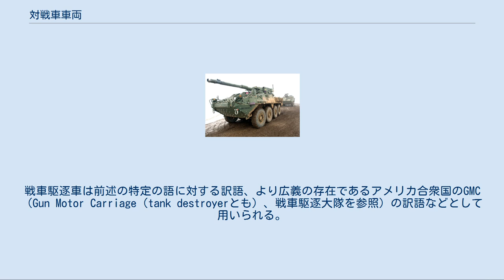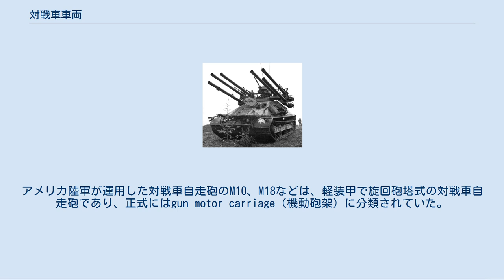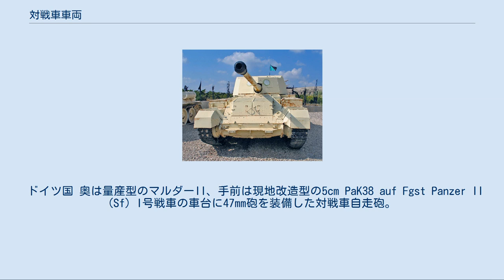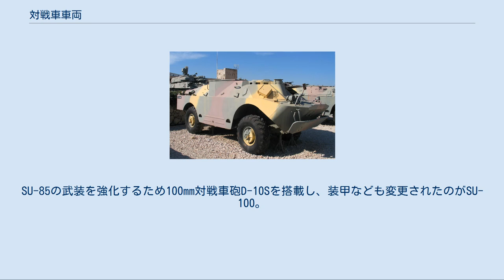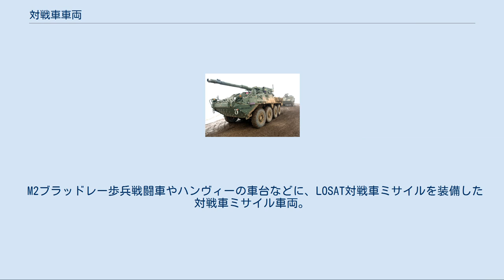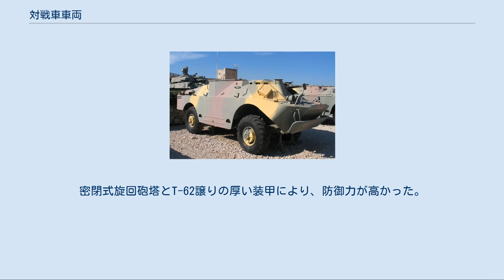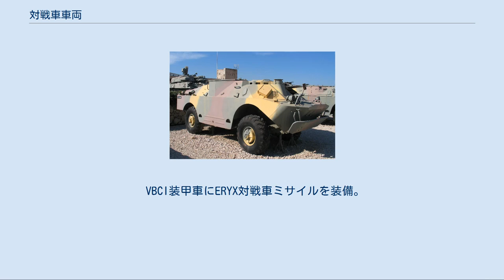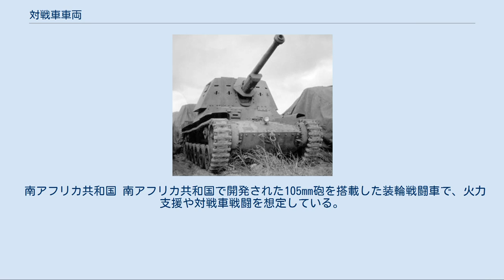対戦車車両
対戦車車両（たいせんしゃしゃりょう）は、戦車の撃破を目的として、軍用車両に対戦車兵器を搭載したものであり、多くは自走対戦車砲または自走式対戦車ミサイルである。
 なお、対戦車車両と似た言葉に、駆逐戦車（ドイツ語および英語でJagdpanzer）と戦車駆逐車（英語ではtank destroyer、ドイツ語ではPanzerjäger）がある。
この両者はしばしば対戦車車両と混同され、同義語として扱われる場合もあるが、厳密には駆逐戦車は戦車に近い存在であり、一般的な対戦車車両とは異なる性質を持つ。
戦車駆逐車は前述の特定の語に対する訳語、より広義の存在であるアメリカ合衆国のGMC（Gun Motor Carriage（tank destroyerとも）、戦車駆逐大隊を参照）の訳語などとして用いられる。
 対戦車車両の装甲は、いずれもほぼ皆無か、あっても極めて限定的なものとなっている。
これは、コストや重量の点で戦車と差別化し、異なるニッチを獲得するためのものである。
 元来、もっとも有力な対戦車車両とされているのは戦車そのものである。
戦車は、堅牢な装甲によって、敵の戦車砲を含めてほとんどあらゆる攻撃手段に（少なくともある程度は）抗堪でき、強力な火砲によって、敵のあらゆる装甲戦闘車両に対して（少なくともある程度は）損害を与えることができ、無限軌道を備えた走行装置によって、極めて優れた戦術機動力を発揮することができる。
しかし一方で、戦車は高価であるため大量配備は困難であり、また、大重量のため空挺部隊などに配備するのは不可能である。
このことから、より軽量であるために戦略機動力に優れ、より廉価であるために手軽に調達できる兵器システムとして用いられるのが対戦車車両である。
 対戦車車両は通常、戦車連隊ではなく、通常の歩兵連隊や、あるいは専門の対戦車隊に配備される。
 対戦車車両は、対戦車砲を主武装にしたものと、対戦車ミサイルを主武装にしたものに大別できる。
第二次世界大戦頃までは前者が主流であったが、冷戦期以降は後者が主流となっている。
 砲を装備する時代の対戦車車両は、砲撃時の反動を抑える目的などから大半が装軌式車両であった。
対戦車ミサイルを装備する現代の対戦車車両には、装輪式車両も多く見られる。
ミサイルは砲より反動・重量が少ないため、装輪式でも問題が無いからである。
 対戦車車両の大半は薄い装甲しか持たず、敵戦車の砲撃に耐えるのは困難である。
この理由としては、 などがある。
このため対戦車車両は防御力が貧弱であるので、敵戦車と正面から撃ち合うような戦いは行わず、専ら防衛戦闘や待ち伏せ攻撃に投入される。
 詳細は「駆逐戦車」を参照 駆逐戦車とは一言で表すと「戦車を駆逐するための戦車」である。
主に第二次世界大戦時のドイツ陸軍が数多く運用した。
 当初ドイツ陸軍が運用していた対戦車自走砲は、装甲が薄いため防御力が低く、車高の高さから敵に発見され易く、損耗率が高かった。
そのため、全高の低い固定式戦闘室に厚い装甲を施した対戦車自走砲が作られるようになった。
これらの車両は高い防御力を有するため、「自走砲」と言うより「旋回砲塔を持たない戦車」に近い存在であるため、戦車駆逐車（Panzerjäger）ではなく駆逐戦車（Jagdpanzer）と呼ばれるようになった。
実際にIV号駆逐戦車の一部のタイプなどは「戦車」に分類され、戦車大隊に配属されていた。
 ただし、構造が駆逐戦車に似ていれば駆逐戦車と訳される場合もある。
アメリカ陸軍が運用した対戦車自走砲のM10、M18などは、軽装甲で旋回砲塔式の対戦車自走砲であり、正式にはgun motor carriage（機動砲架）に分類されていた。
この種の車両の訳語としては、Tank Destroyerに由来する戦車駆逐車が充てられるが、T28重戦車のように構造上駆逐戦車と同一であれば、駆逐戦車と訳される場合もある。
 第二次世界大戦で登場した対戦車車両は、既存の戦車のものを流用した車台に、対戦車砲を固定装備した車両が多い。
 アメリカ合衆国 M36ジャクソン M3ハーフトラックに75mm砲を装備した対戦車自走砲。
本格的な対戦車自走砲が配備されるまでの繋ぎとして活躍した。
 WC-55型4輪トラックに37mm砲を装備した簡易的な対戦車自走砲。
戦闘力は貧弱で、ほとんど活躍できなかった。
 M4中戦車の車台に、開放式砲塔と76mm砲を装備した対戦車自走砲。
 閉鎖式砲塔に76mm砲を装備した対戦車自走砲。
最高速度80km/h...